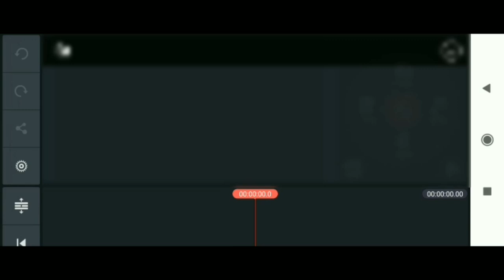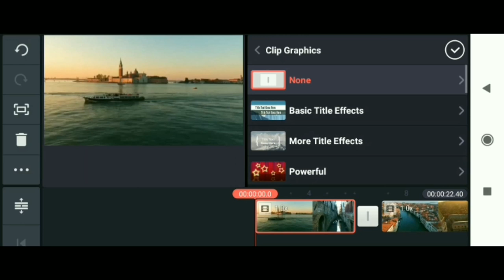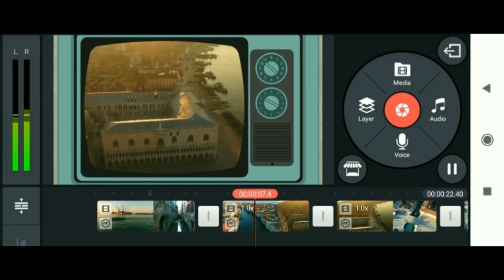Retro Display in KineMaster ll Raj Veer ll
🌟How to make a Mascot logo like Hydra Dynamo and MortaL in android in just a few minutesll RajVeer ll